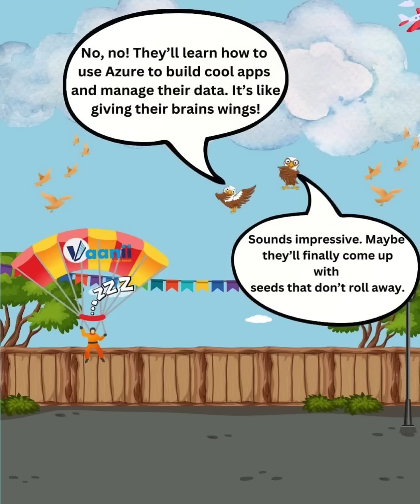“Two birds. One power line. A whole lot of Azure buzz.” Vaanii Technologies LLC.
“When birds gossip, tech trends happen.”
Even Cloudy knows Azure is more than a weather update.
Get your head in the cloud—Vaanii’s Azure classes are coming!